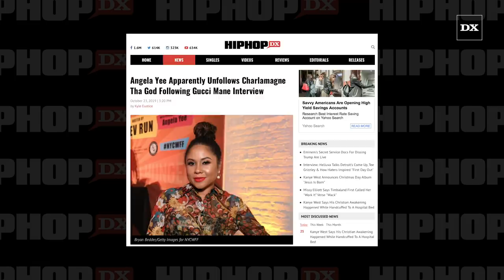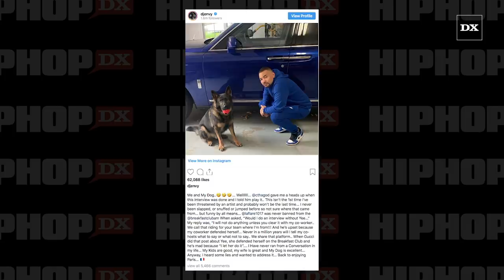Angela Yee Apparently Unfollows Charlamagne Tha God After His Gucci Mane Interview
NEW YORK, NY – There could be trouble in paradise. Earlier this month, Gucci Mane and The Breakfast Club co-host Angela Yee got into it after Guwop accused her of being on his “d*ck” years ago.